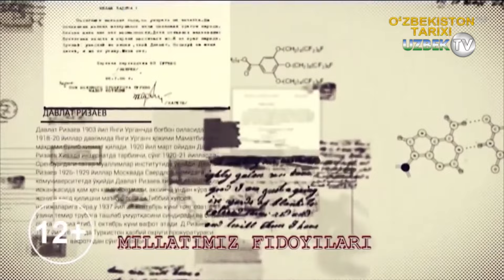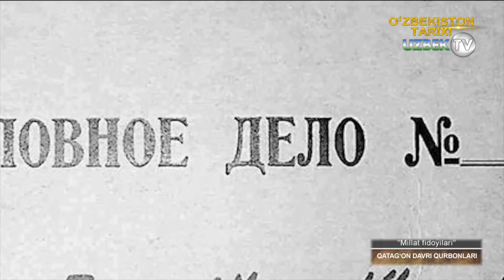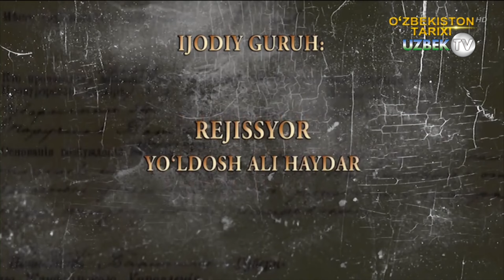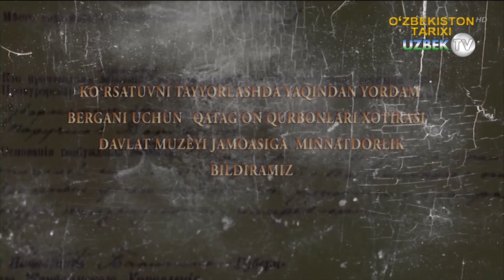Қатағон қурбони Коптелей Нурмуҳамедовнинг қисмати | Millat fidoyilari